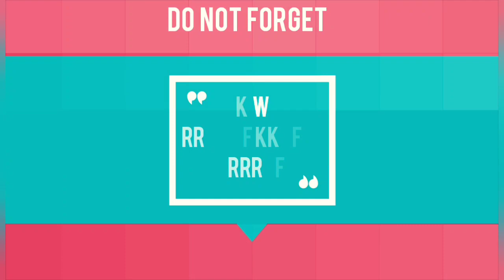রামভুটাম খাইলাম।। Channai India।। Sayem Shirin Vlog